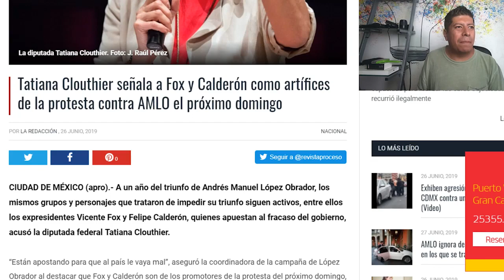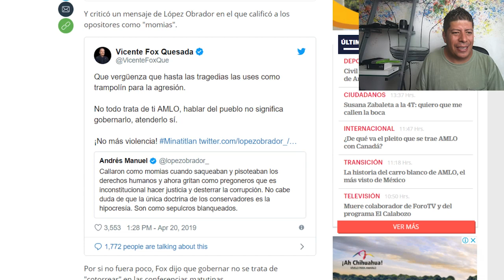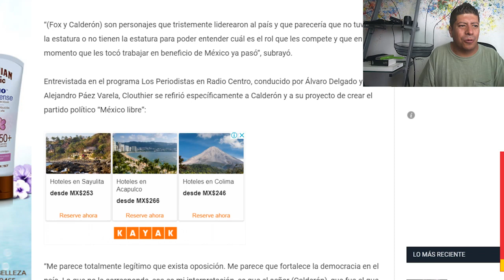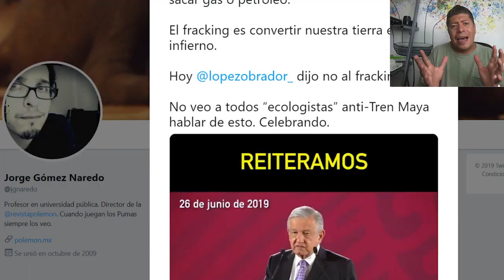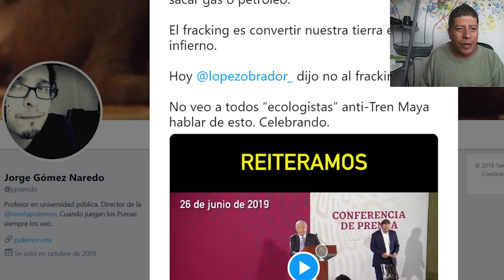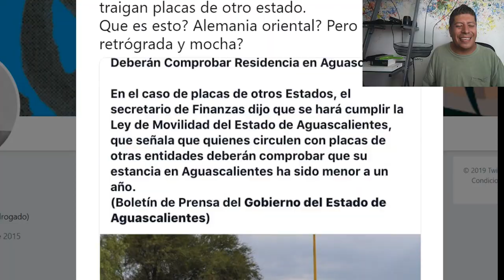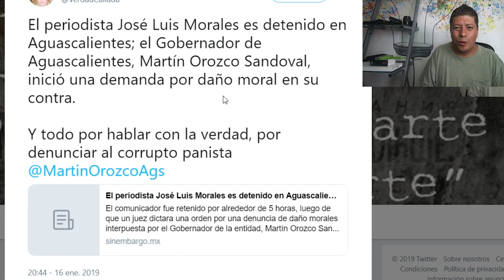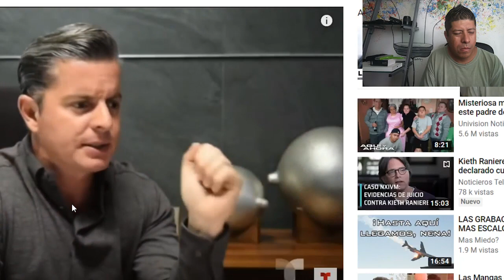Gobierno del Pan en Aguascalientes: No podrán circular carros con placas de otro Edo